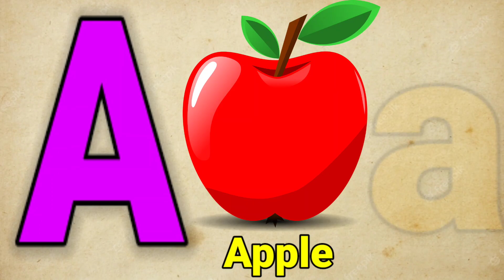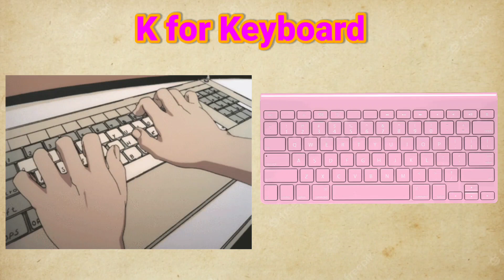Alphabet ABC Song - Phonics song for Toddlers - A fo apple - Color Number Song